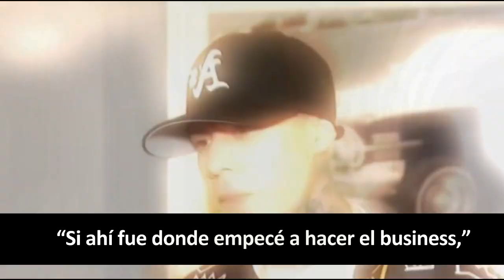SANTA FE Klan Así inicio su carrera en la música